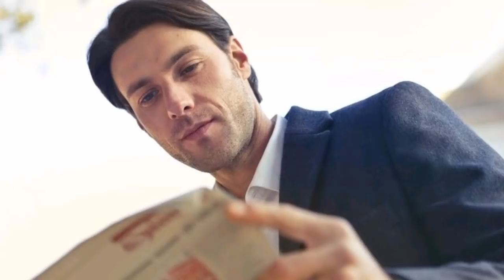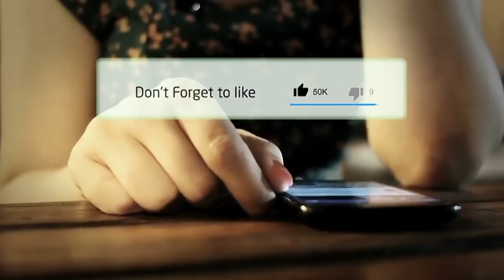RAMALAN ZODIAK BESOK, HARI SENIN 1 APRIL 2019 | Zodiac Prediction April 1, 2019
Hai sahabat zodiak Ramalan Zodiak hari ini telah update silahkan menonton.

RAMALAN ZODIAK HARI INI Senin 1 April 2019 | ZODIAC PREDICTIONS APRIL 1, 2019

RAMALAN ZODIAK HARI INI Selasa 2 april 2019 | ZODIAC HOROSCOPE APRIL 2, 2019

RAMALAN ZODIAK HARI Senin 1 April 2019 | ZODIAC PREDICTIONS APRIL 1, 2019

RAMALAN ZODIAK HARI Senin 1 April 2019, dibahas Lengkap KEUANGAN - CINTA - KESEHATAN Secara Singkat dan Irit Kuota, tidak Durasi Lama Seperti Channel Ramalan Lain. Terima Kasih Ya.